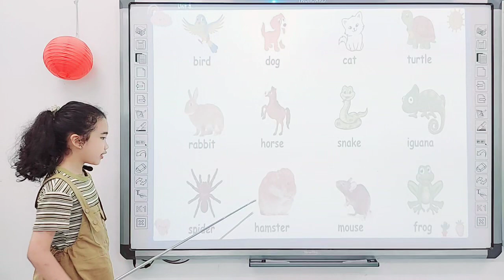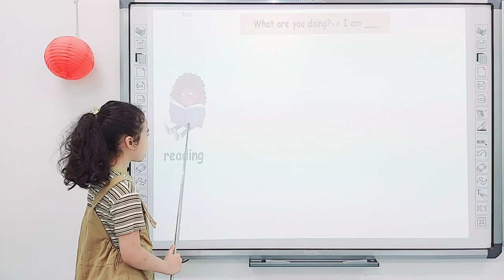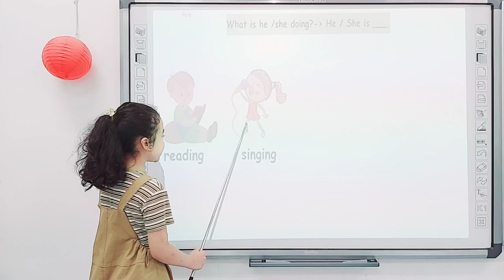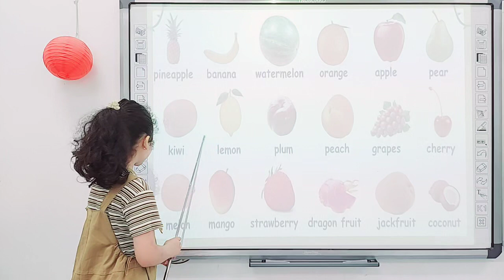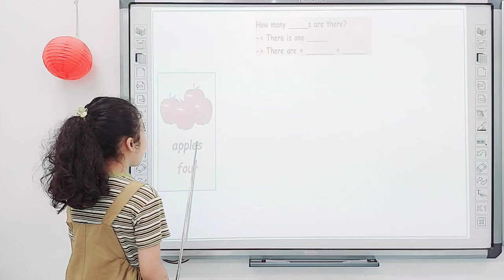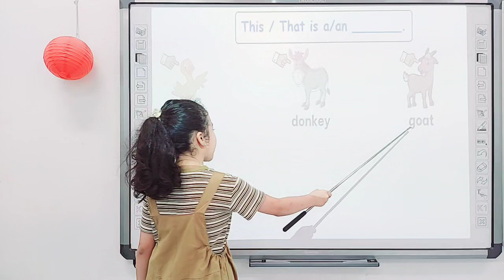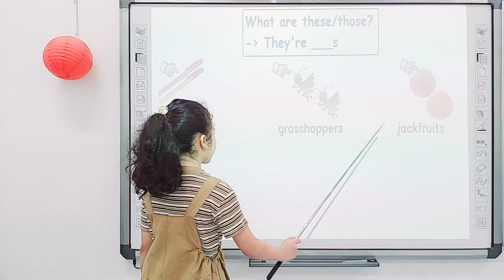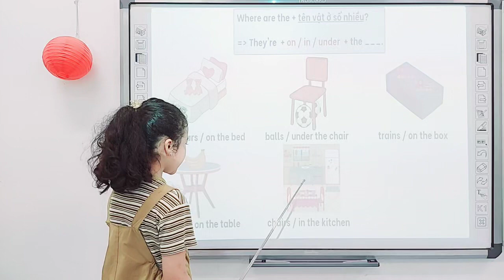Thu Trang - Final Term 2 - Speaking Test E3